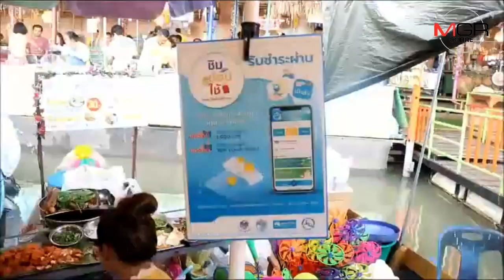ประชาชนแห่ใช้ชิมช้อปใช้วันหยุดออกพรรษา พาครอบครัวท่องเที่ยวไหว้พระทำบุญเมืองกรุงเก่า